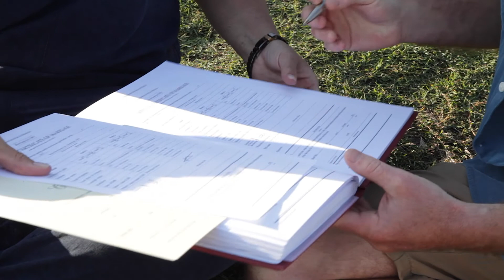Matt & Taylor Highlights Edited